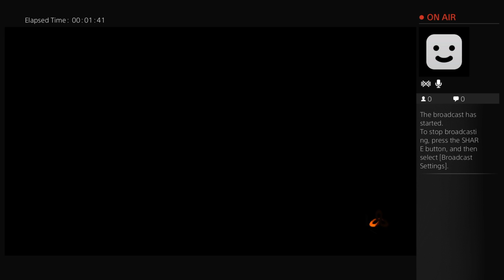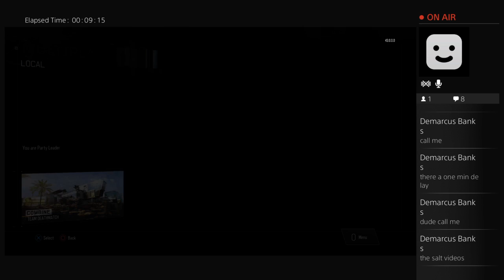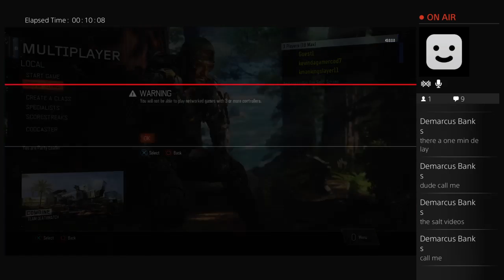Cod 3 with kevindagamer\gaming masters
Hope you enjoy and see how sucky i am to kevin. He is a Beast.